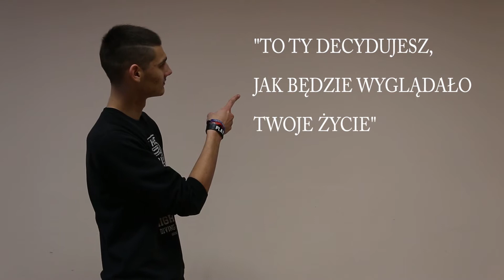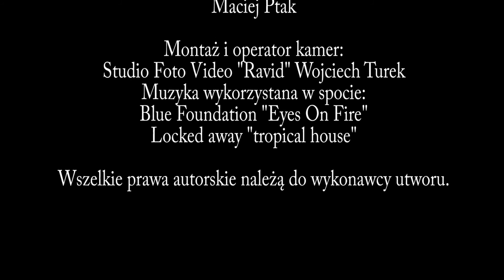Spot profilaktyczny PaTPORT'u w Rawiczu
Spot profilaktyczny PaTPORT'u działającego w Zespole Szkół Zawodowych im. Stefana Bobrowskiego w Rawiczu